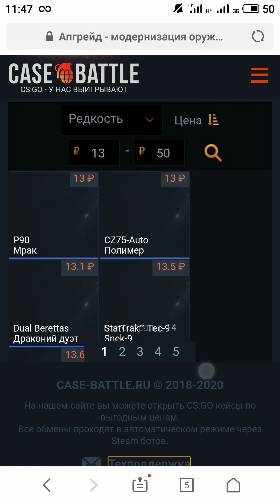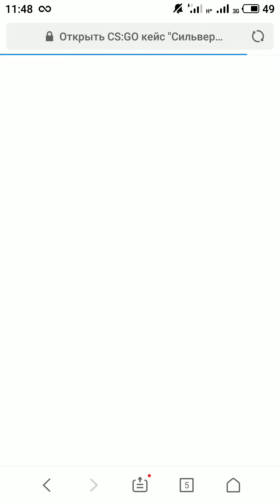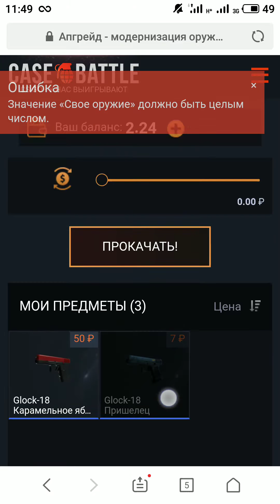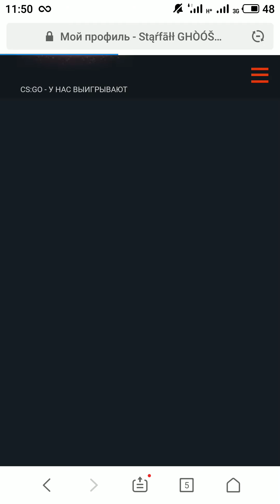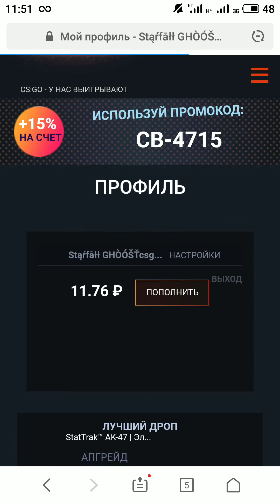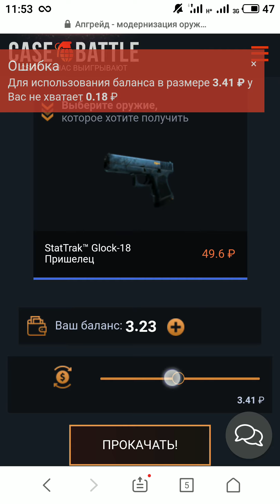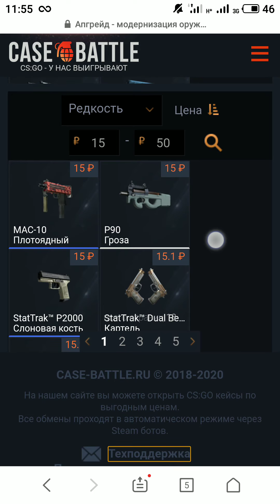Case-battle окуп с 50р